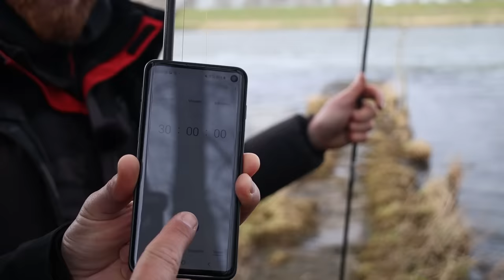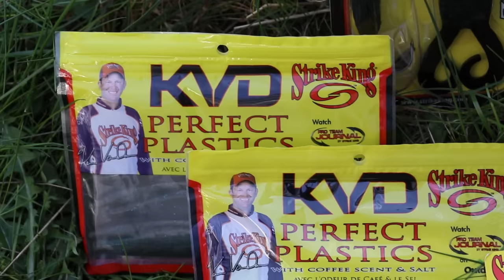DIESE Aufgabe ist UNLÖSBAR!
🌿 Clean your Spot! 🌿
Worum es genau geht, wie du mitmachen und wie du gewinnen kannst erfährst du

Gemeinsam mit Fox Rage haben wir ein neues Format für euch am Start: FISHING IMPOSSIBLE! Zum Start haben wir auch gleich eine XXL FOLGE für euch!
Wie der Name schon erahnen lässt, geht es in den Sendungen darum, (fast) unmögliche Missionen rund ums Thema Angeln zu erfüllen. Der Clou an der Sache? Die Aufgaben könnt ihr vorschlagen und zeitgleich FETTE PREISE gewinnen!
Mehr dazu und um welche Mission es sich in der ersten Folge dreht, erfahrt ihr im Intro dieses Videos. Wir wünschen euch viel Spaß!